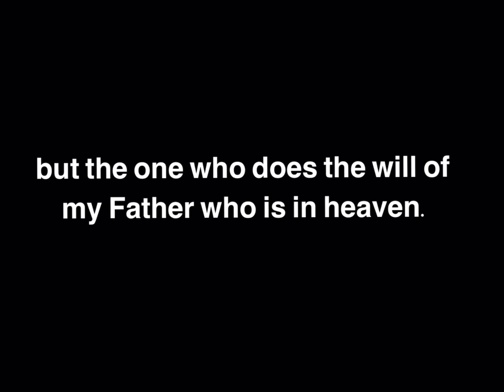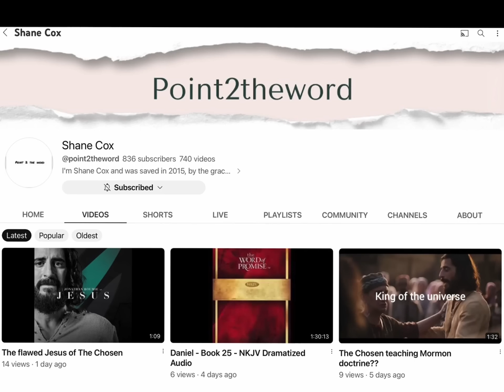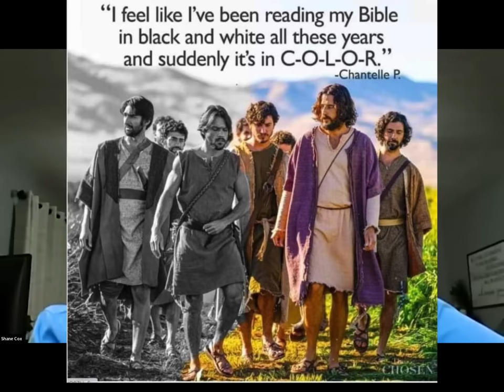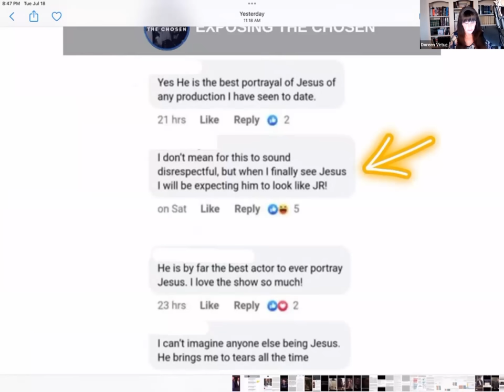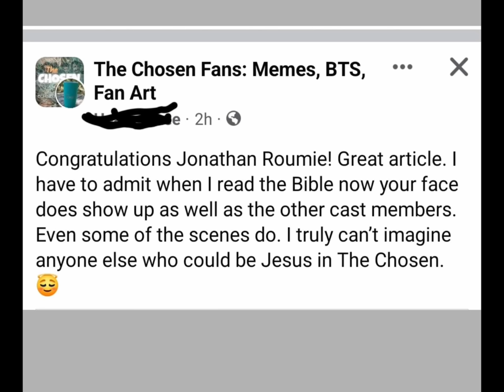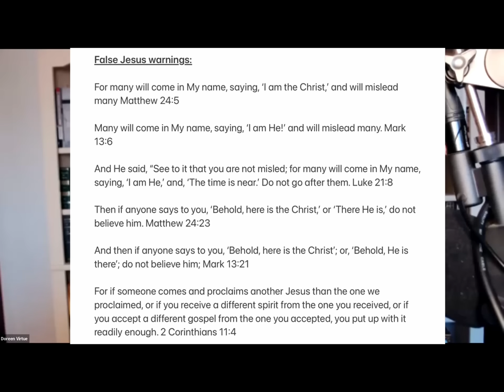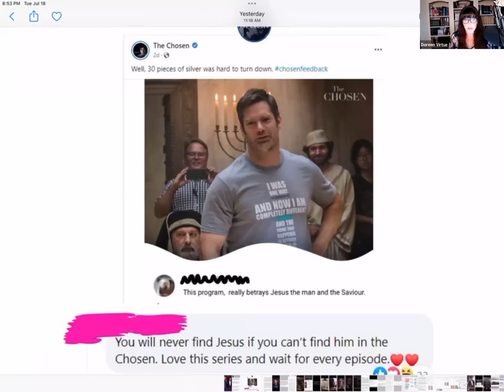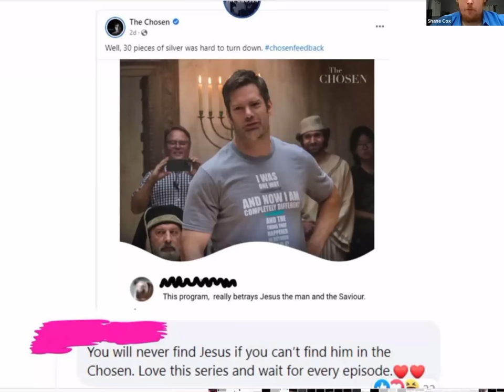False Christ Deception of The Chosen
Here is clear evidence of the false portrayal of Jesus in the The Chosen as an insecure and flawed worldly and “relatable” man, instead of the sinless Son of God who died for our sins. If you have friends who are watching this TV show, please send them this video to open their eyes.

Shane Cox, administrator of The Chosen: Do Not Be Deceived Facebook group and the Point2TheWord YouTube channel, shows us shockingly unbiblical clips from The Chosen, and abhorrent interview clips with The Chosen’s director Dallas Jenkins and cast members.

Even more appalling are the posts and clips of Chosen fans saying they see The Chosen actors’ faces in their minds when they read the Bible. You’ll also see posts from Chosen fans lustfully fantasizing over the cast members. The fans also say that The Chosen helps them to “understand” the Bible, even though the show’s director admits that 95% of the show is unbiblical. You’ll also see the influence of Mormonism and Roman Catholicism in The Chosen.

Doreen Virtue discusses the spiritual dangers of following a false Christ, and the latest studies on biblical illiteracy. Shane and Doreen explain why The Chosen is dangerously drawing people to a false Christ and false gospel.